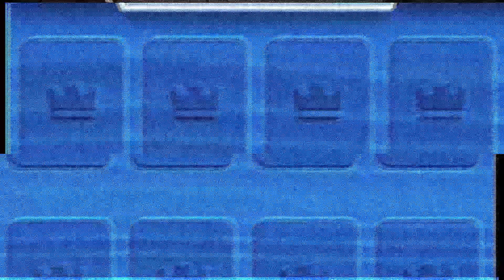Clash Royale compilation for 1 hour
The videos take a lot of time, hope you enjoy

If anyone is interested, I make videos in premiere pro